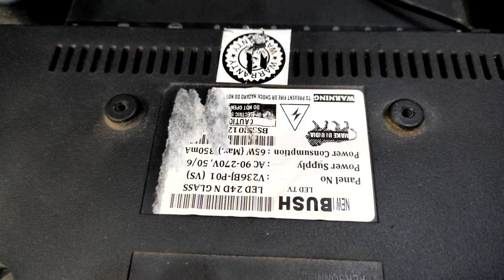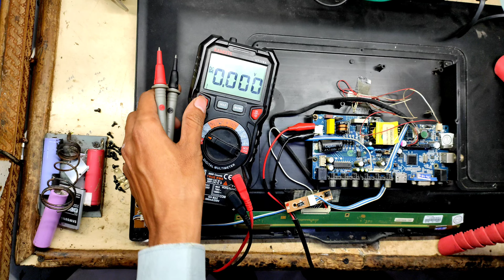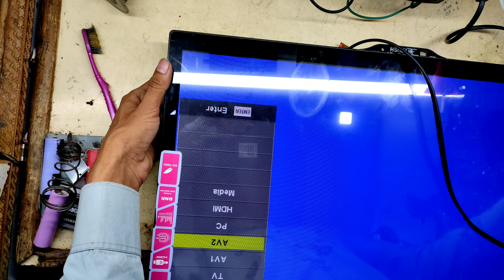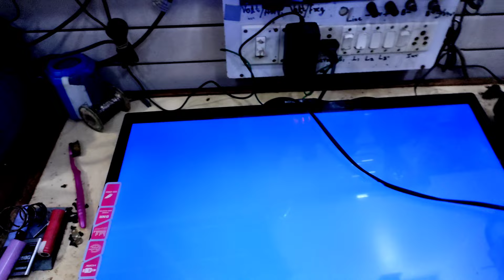Led Tv Repair Red Light Show Only | Led tv standby Problem Solution